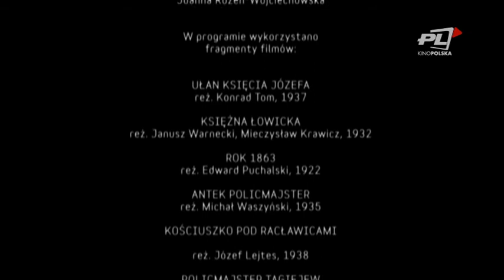W ILUZJONIE: Miłość w kostiumie (część 2)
Autorski program Stanisława Janickiego, tym razem na temat miłości w kostiumie w polskim kinie przedwojennym.